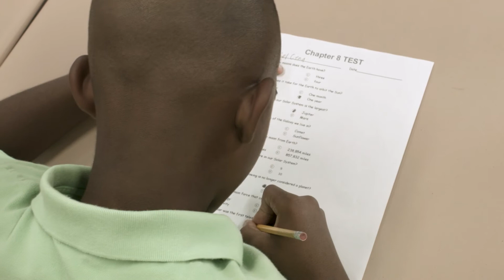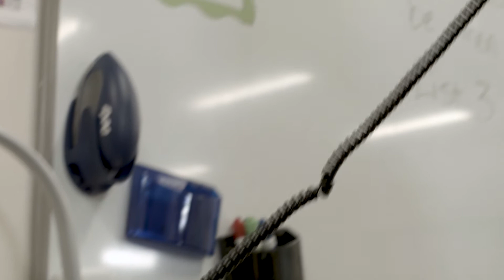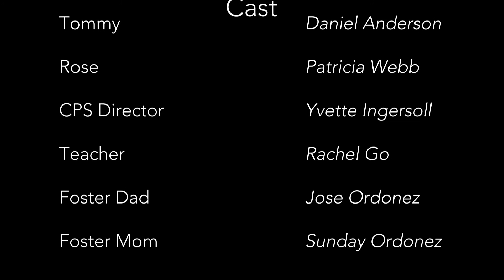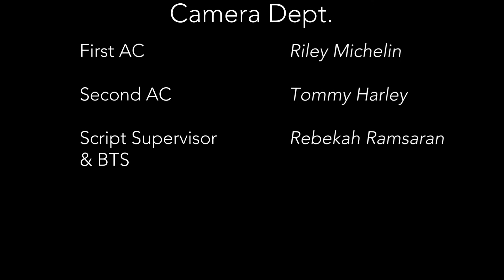Words of the Son - 2021 ATLHSFF Official Selection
A young boy, Tommy, learns to deal with the loss of his single mother.

Directed by Morgan Williams
Calvary Christian Academy, Florida